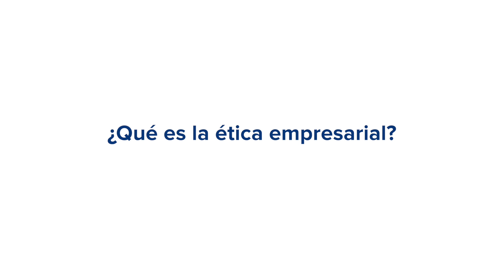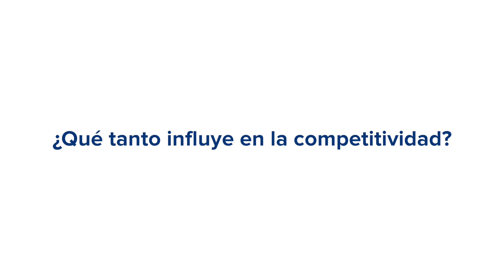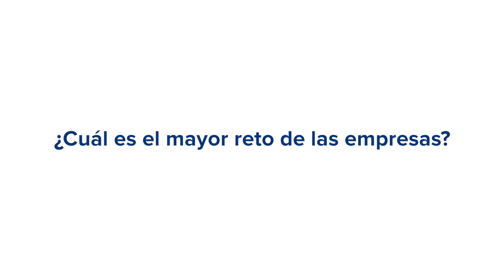Ética, el valor que necesita tu negocio para conseguir el éxito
Muchos empresarios se preguntan por qué hay robo hormiga, fraudes y acoso. Por falta de valores en su cultura empresarial. Deloitte explica la importancia y cómo conseguir una nueva visión de negocio.